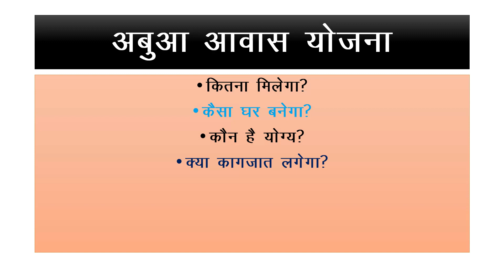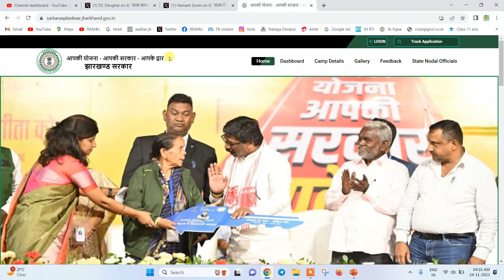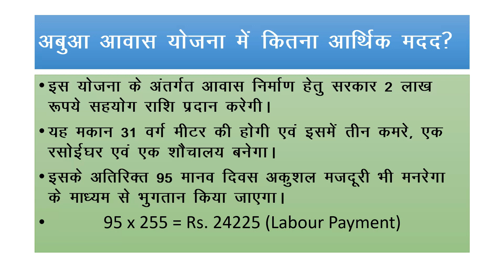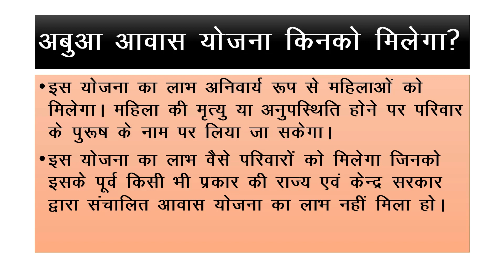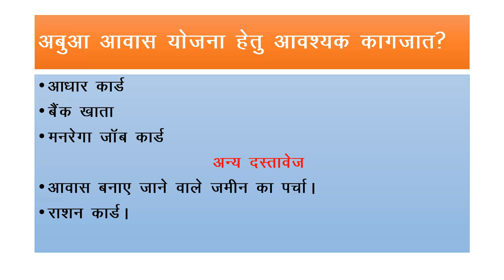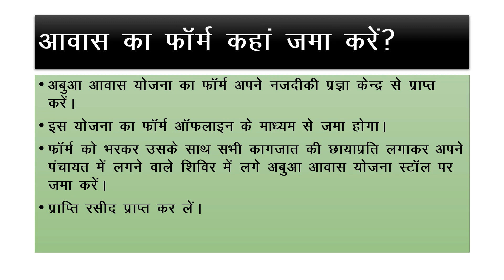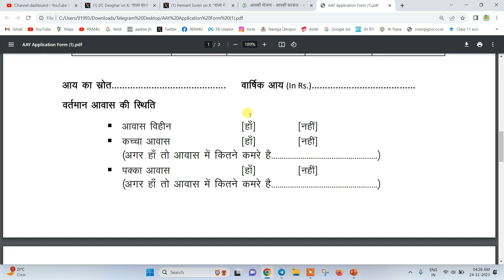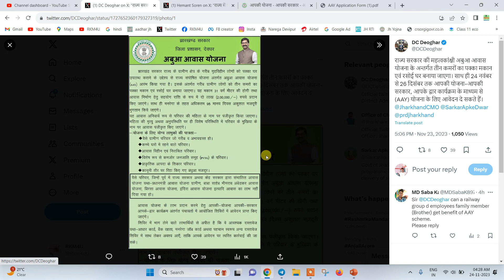Abuaa Awas Yojna 2023 | CM Awas Yojna Jharkhand. Mukhymantri Awas Yojna Jharkhand. Awas Yojna.